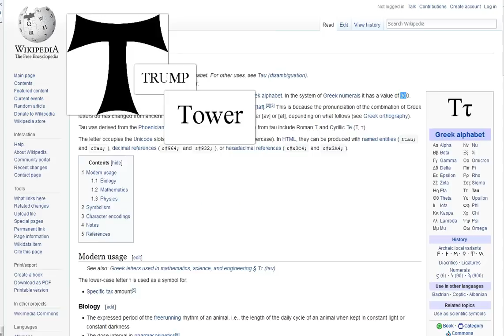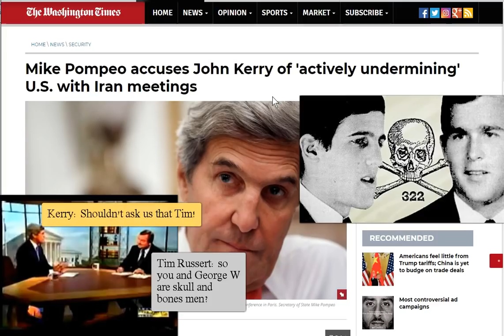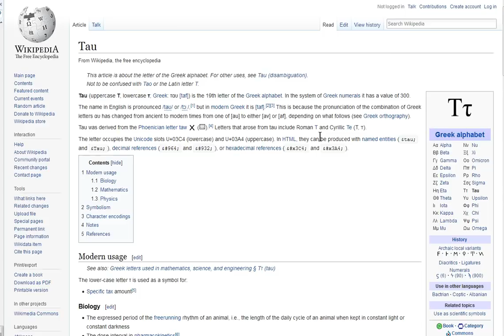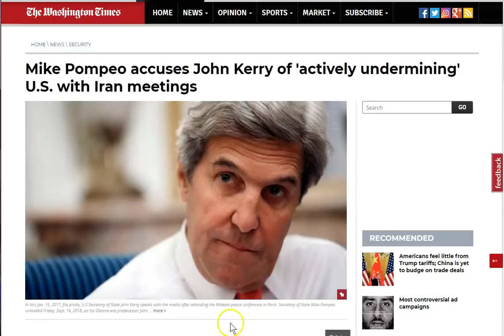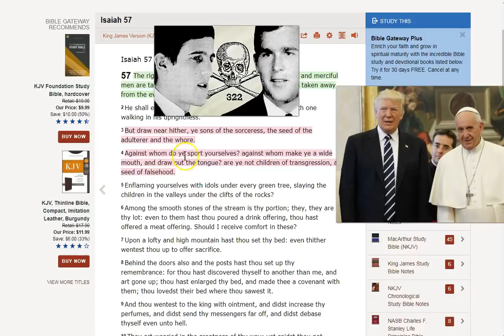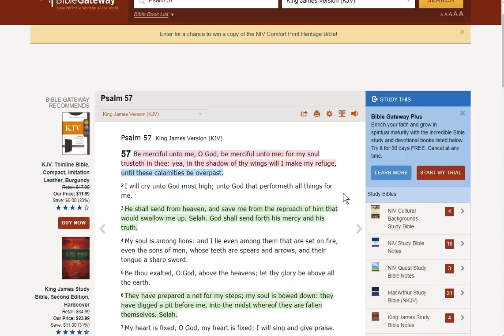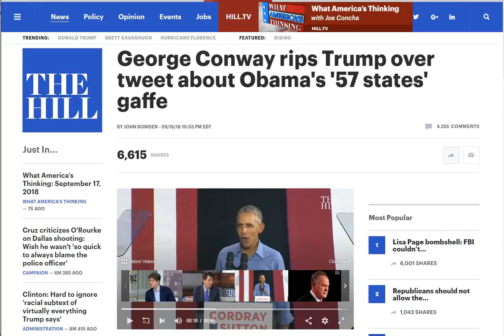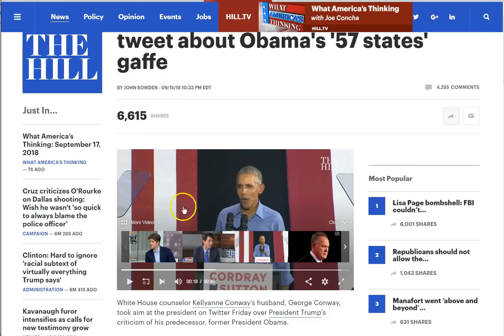Trump Obama Kerry Triple Tau, 57 Down! Be Ready!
Trump Obama Kerry triple tau down! Seek Truth in Jesus Christ! Peace to you all.. :)

Amen.